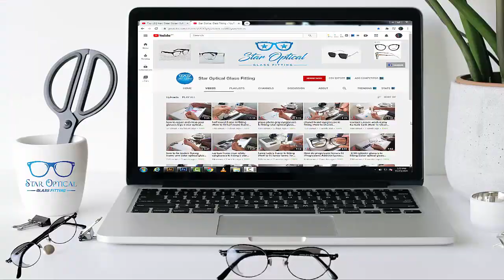How to remove Glue from plastic glasses without Scratching | star optical glass fitting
progressive glasses in rimless frame

k.t bifocal glasses marking Method

d type bifocal glasses marking Method

How to fix a broken frame

how to repair and clean your glasses legs

Contact Lenses wash Karny Ka Sahi Tarik